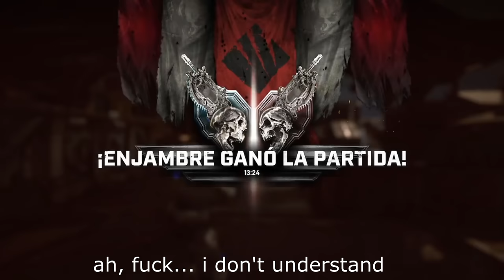Gears 5 - I Went Against A 4 Stack of Streamers... (Sweaty Ranked control)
★ Controller Configuration ★
Vibration - Off
Omnidirectional Roll - Off